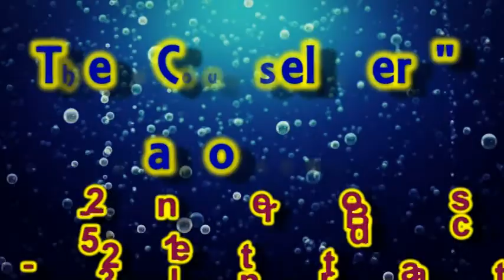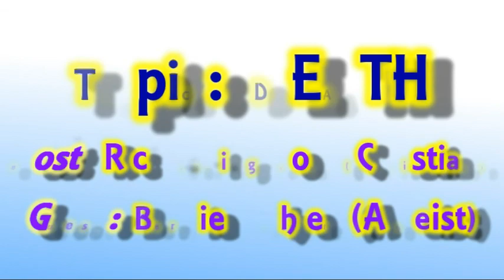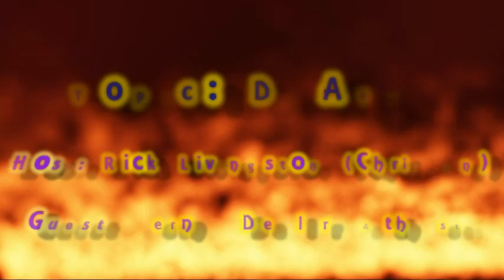A Christian/atheist dialog on "death"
Rick Livingston is a Christian Counselor and has an internet radio show called "The Counsel Here Show."  On 5-23-12 Rick had a discussion with Bernie Dehler, who is an atheist and former evangelical Christian.  The topic was death.  They asked each other four questions on the topic.

Dehler organizes Christian/atheist debates for the Portland Oregon and Vancouver Washington areas.

You can hear the original show, in its entirety, at Livingston's internet radio webpage: